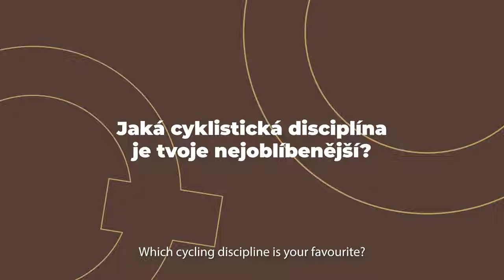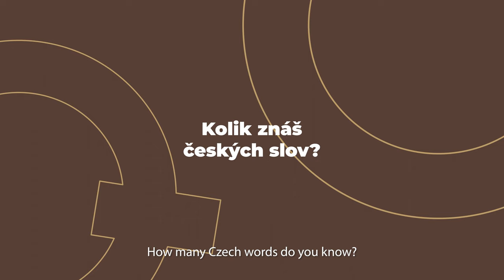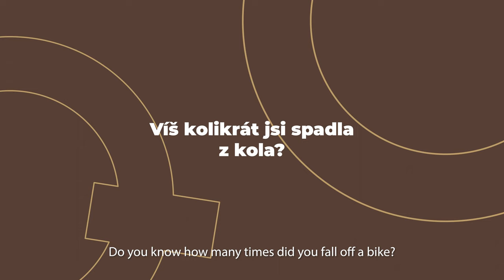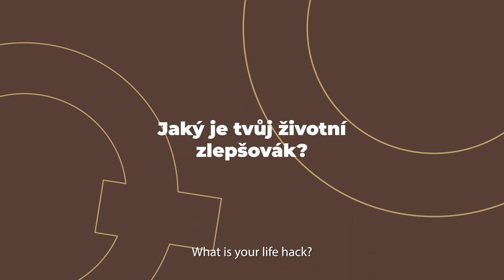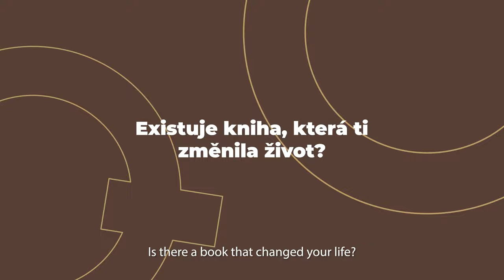QWIZZ TIME INTERVIEW - Lejla Tanović: „Moje první kolo stálo 50 euro.“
Aktuálně 7. nejlepší cyklistka světa podle žebříčku UCI a 14 násobná národní šampionka, Lejla Tanović, je dalším hostem v OWIZZ TIME INTERVIEW.